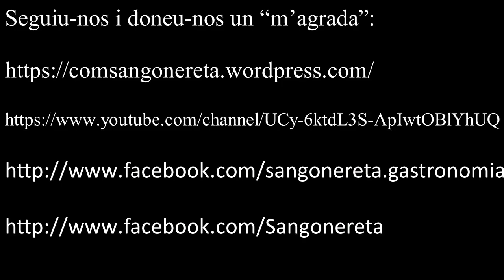La tradició vinatera del Comtat (1995)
Vídeo realitzat pel Centre d'Estudis Contestans (CEC) el 1995, amb motiu de la Fira de Tots Sants de Cocentaina d'aquell any. És un document gràfic excepcional, perquè mostra la forma tradicional d'obtenir vi a la nostra comarca.

Caixa Ontinyent:

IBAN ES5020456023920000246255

Moltes gràcies